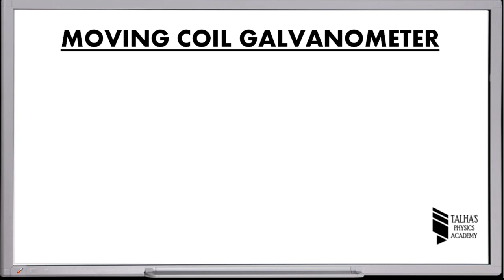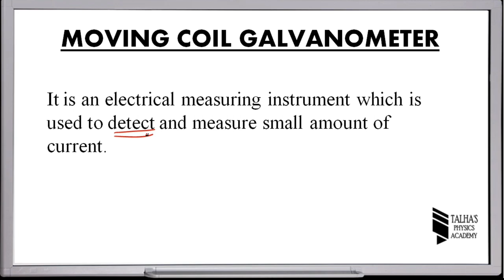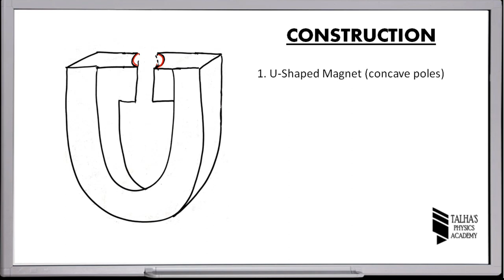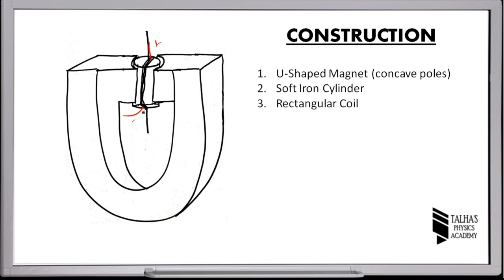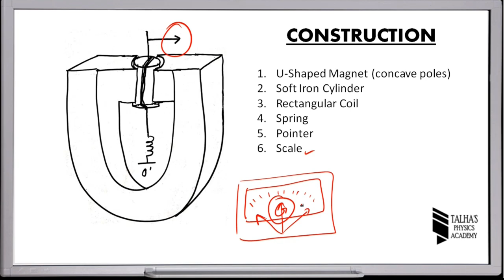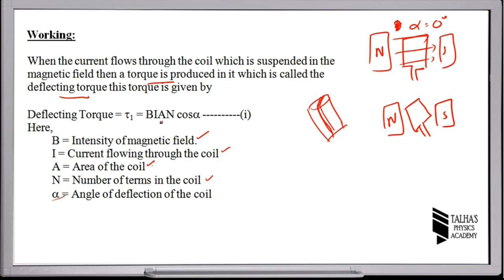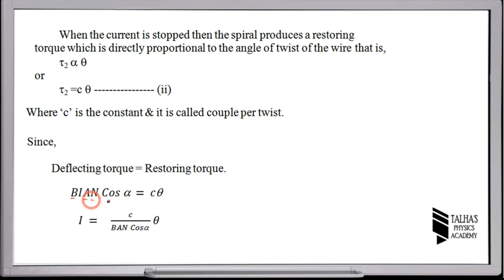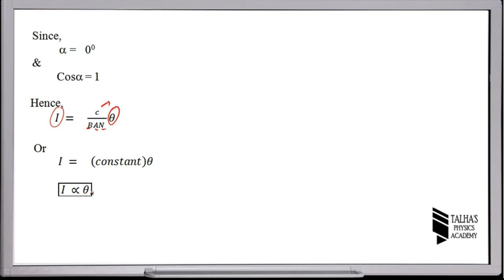XII Lecture No.36 | Moving Coil Galvanometer | Talha's Physics Academy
XII Physics Karachi Board Chapter No.15 Electrical Measuring
Instruments
 This Lecture Includes;
1.Construction and working of Moving Coil Galvanometer
2.Concept of sensitivity of Galvanometer
3.Prove that deflection produced in galvanometer is directly proportional to the current passing through it.